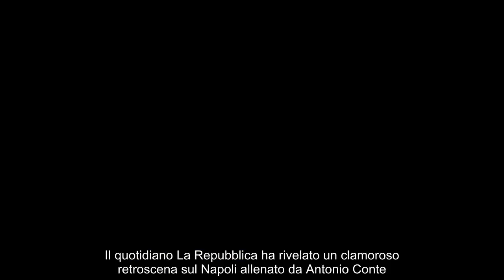Indiscrezione Napoli, un membro dello staff di Conte stava per volare in Arabia